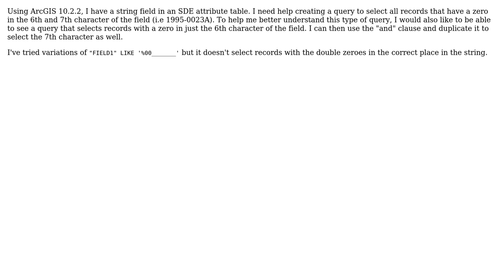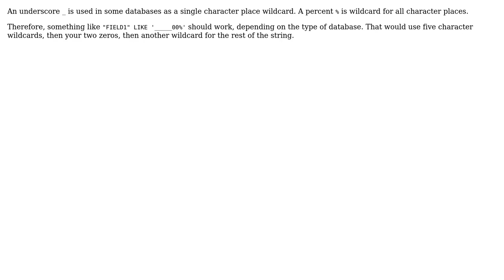GIS: ArcGIS query specific character(s) in specific part of a field (2 Solutions!!)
GIS: ArcGIS query specific character(s) in specific part of a field

With thanks & praise to God, and with thanks to the many people who have made this project possible! | Content (except music & images) licensed under CC BY-SA | Music | Images & others | With thanks to user Steve user Midavalo user Matt Goodman and the Stack Exchange Network Trademarks are property of their respective owners. You are responsible for your own actions.